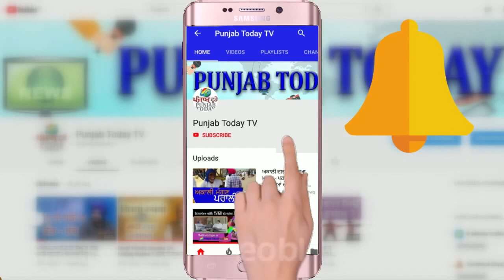देश में सरकारी तालिबान का कब्ज़ा हो चुका है | Rakesh Tikait | Farmer Protest | Punjab Today TV